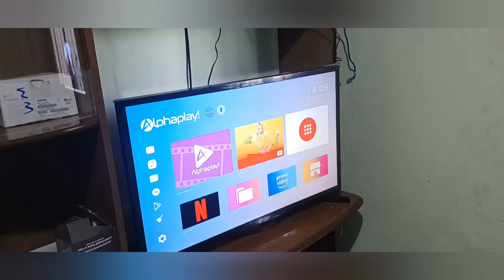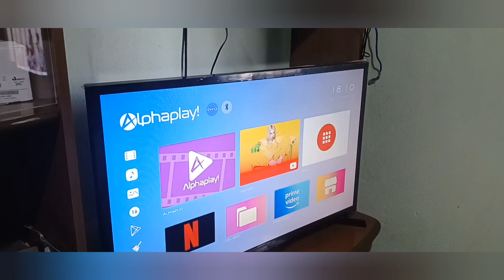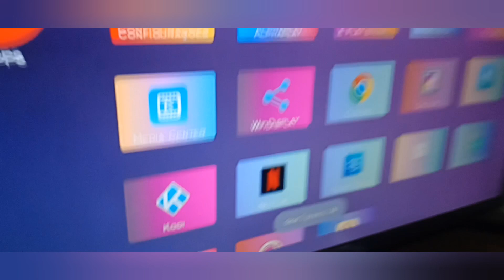MELHORE O FUNCIONAMENTO DA SUA BOX COM ESSE SIMPLES PROCEDIMENTO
🔊 *CONFERE OS 12 CANAIS QUE EU E MINHA FAMILIA TEMOS NO YOUTUBE*
✅️VAI LÁ E DA UMA FORÇA!

Confere os nossos outros Trabalhos no youtube.

9️⃣Deseja Receber minhas atualizações de notícias,Tutoriais,e muito mais?
Segue meu canal no WhatsApp

*VENHA FAZER PARTE DA FAMILIA EDSON TRABACH NO TELEGRAM*
Temos o canal Telegram e o Grupo telegram.

*AQUI VOCÊ PODE INTERAGIR DE VERDADE E FALAR DE QUALQUER ASSUNTO.*

👉Link abaixo👇
REGRA PRINCIPAL É RESPEITAR O PRÓXIMO E SUAS OPINIÃO.
ATT
*Edson Trabach*

Link Abaixo  para chamar o João Rei dos decos👇
✅️ *GRUPO 4*
*(GRUPO JOÃO REI DOS DECOS)*

EDSON RECEPTORES.
EDSON INDICA E O EDSON GARANTE.
EU GARANTO
Link Abaixo Para chamar o Edson Receptores👇
✅️ *GRUPO 5*
*(GRUPO EDSON RECEPTORES)*
*(ASSUNTO DO GRUPO)*
*SÓ* COMPRAR SEU RECEPTOR DE TV